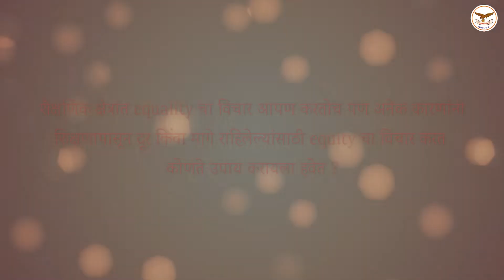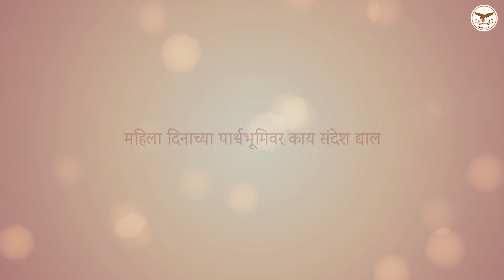आंतरराष्ट्रीय महिला दिन | प्राचार्या डॉ. माधुरी खांबेटे | कमिन्स अभियांत्रिकी महाविद्यालय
आंतरराष्ट्रीय महिला दिनाच्या शुभेच्छा !!
शिक्षण क्षेत्रांत आगामी काळांत होणारे बदल, महिला विद्यार्थीनींची शिक्षण क्षेत्रात होत असलेली प्रगती, युवतींनी पुढील काळांत सक्षमपणे उभे राहण्यासाठी काय करावे, सोशल मिडीयाचा वापर, नविन शैक्षणिक धोरण आदी मुद्यांवर आपले अभ्यासपूर्ण विचार मांडत आहेत, कमिन्स अभियांत्रिकी महाविद्यालयाच्या प्राचार्या डॉ. माधुरी खांबेटे.